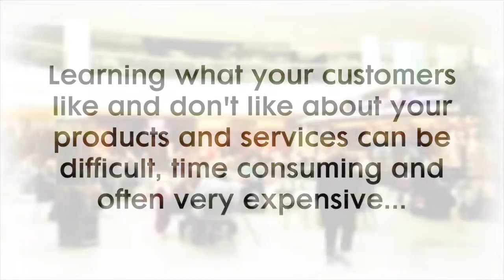Satisfaction Kiosk - Promo Trailer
Learning what your customers like and don't like about your products and services can be difficult, time consuming and often very expensive. Furthermore, disgruntled customers often don't give feedback and instead choose to silently start using a rival service or product.

Satisfaction Kiosk helps to identify and resolve potential problems before it's too late.

Make your customers feel valued by showing them that you care about their views and that they are helping to shape the products and services your business provides.

Satisfaction Kiosk helps deliver tangible data for making better business decisions and a better experience for your customers.